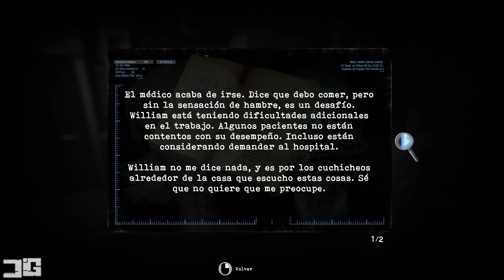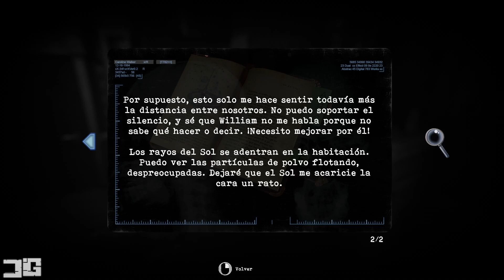LOS ABUELOS - #3 - Tormented Souls - Gameplay Español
¡Qué pasa gente! Muchas gracias por acompañarme en este episodio #3 de TormentedSouls. Espero disfrutéis de este nuevo capítulo y que lo valoréis si lo consideráis oportuno.